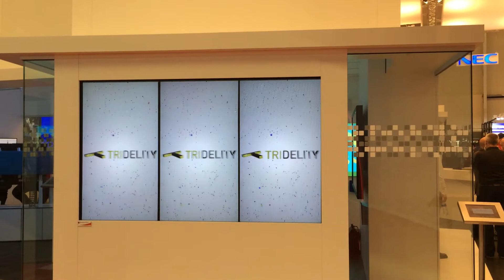TRIDELITY glasses-free 1x3 LCD Video-Wall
At the ISE Show 2014 in Amsterdam showcase a auto-stereoscopic 1x3 video wall in its patented portrait format based on the 55" small bezel display!